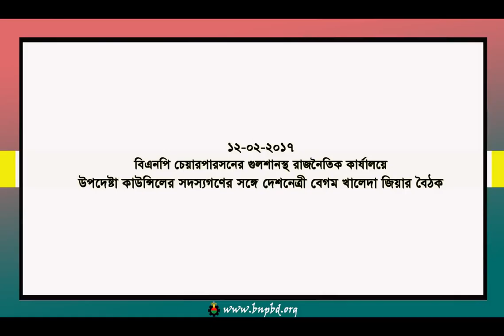উপদেষ্টা কাউন্সিলের সদস্যগণের সঙ্গে দেশনেত্রী বেগম খালেদা জিয়ার বৈঠক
১২ ফেব্রুয়ারি, ২০১৭, রবিবার গুলশানস্থ বিএনপি চেয়ারপার্সনের রাজনৈতিক কার্যালয়ে বাংলাদেশ জাতীয়তাবাদী দল-বিএনপি’র চেয়ারপার্সনের উপদেষ্টা কাউন্সিলের সম্মানিত সদস্যগণের সঙ্গে মতবিনিময় করছেন বিএনপি চেয়ারপার্সন, সাবেক প্রধানমন্ত্রী দেশনেত্রী বেগম খালেদা জিয়া।